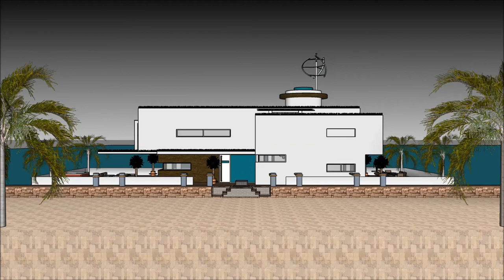ഹൗസ് ബോട്ടുകൾ KUMARAKOM HOUSE BOAT റിയല് എസ്റ്റേറ്റ് മാൻഷൻ പ്രോപ്പർട്ടി യാച്ച് ഫ്ളോട്ടിംഗ് ഹൌസ് വാസ്